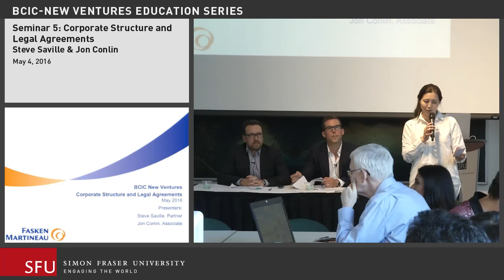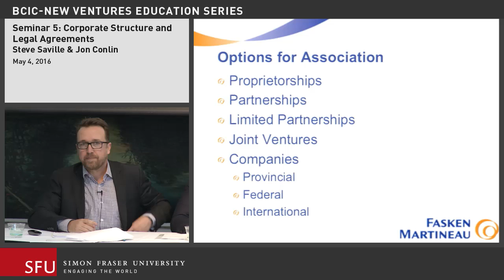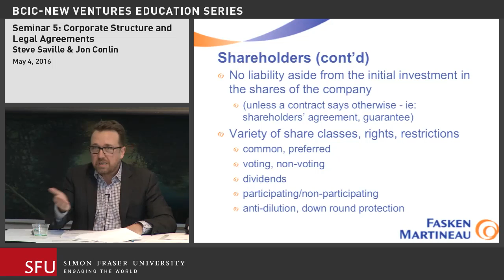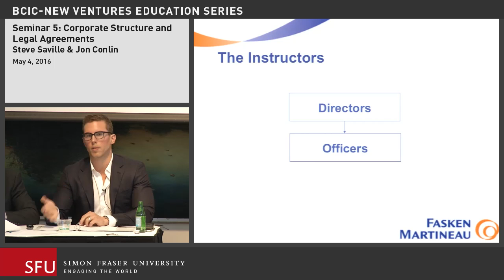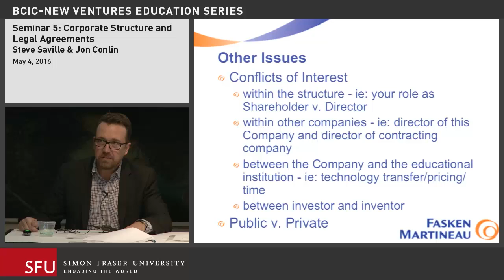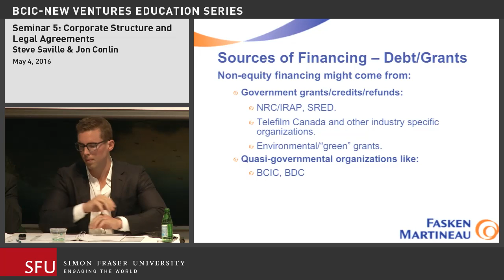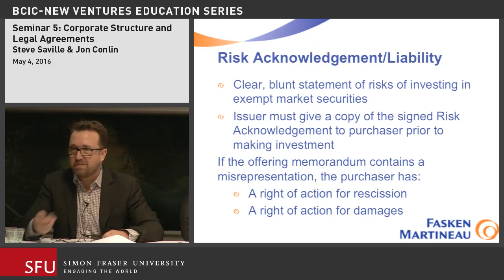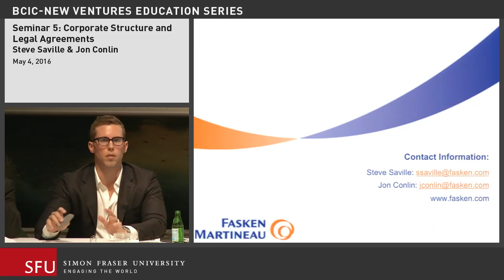Seminar 5: Corporate Structure and Legal Agreements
For the fifth installment in the NVBC seminar series, we will be addressing the initial corporate matters you need to consider in building your technology company, including:

* Initial Corporate Structuring Issues
* Allocating Founders Shares
* Preparing a Financing Plan
* Sourcing Seed Capital
* Allocating Stock Options
* Financing a New Venture